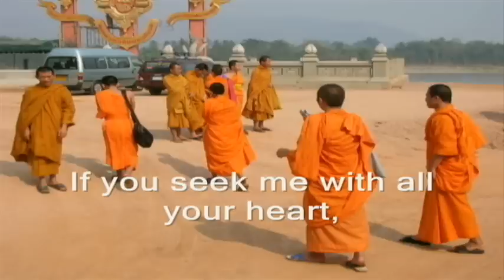Missionary work in Thailand 1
This is a slideshow with pictures of my life and ministry in Northern Thailand in 2004/05. That's a long time ago, but it still captures quite well the heart and vision that Is still alive in the maker of the video, and - much more important - in the Maker of ALL things...
The last 3 minutes features the Lord's Prayer in Thai